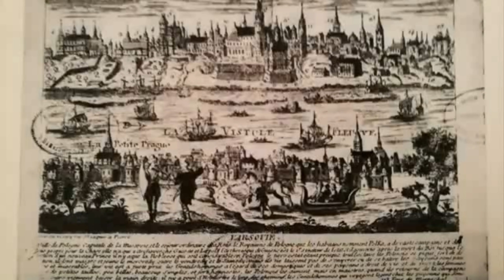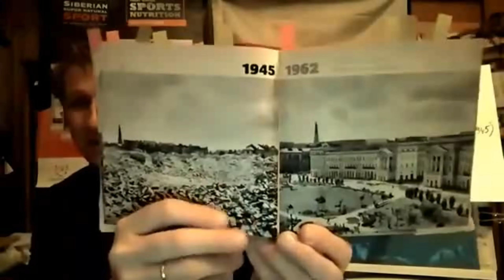WARSZAWA - WCZORAJ, DZIŚ, JUTRO - CZ. I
Zobacz ciekawy Album